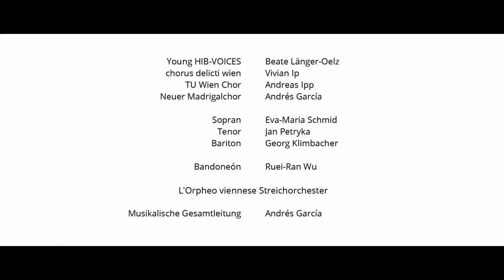ChorForum Wien singt 2016 in Paradisum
Chöre, Kinderchöre und SolistInnen performten unter der Leitung von Andrés García Musikalische Werke von Franz Schubert, Felix Mendelssohn Bartholdy, John Rutter, Manfred Länger und Camille Saint-Saëns umfasste das Programm von „Wien singt“ 2016 am 15. Oktober 2016 in der Canisiuskirche im 9. Bezirk. Im Mittelpunkt standen die Auftragskomposition „in paradisum“ für Chor, Kinderchor und Bandoneón des taiwanesichen Musikers Ruei-Ran Wu. Veranstalter war das ChorForum Wien